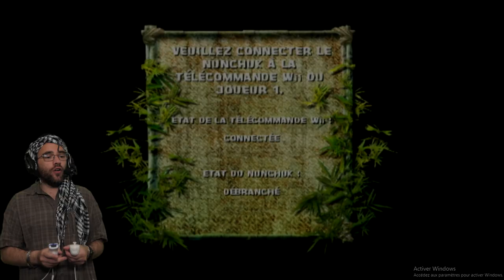KOH LANTA 2021 LES ARMES SECRETES ÇA VA CHIER !! (parodie)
Koh lanta les armes secretes , une petite parodie made in Jolate Brogniard